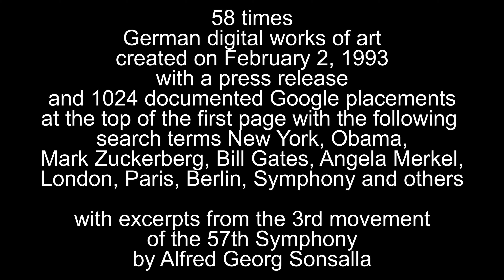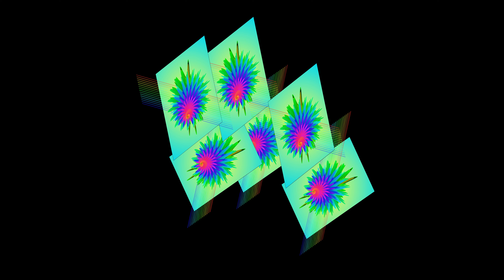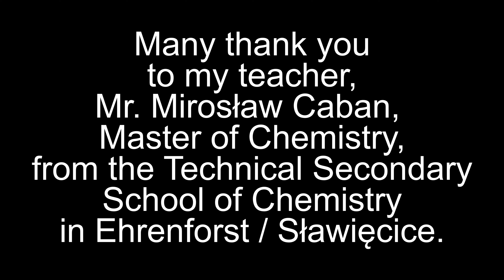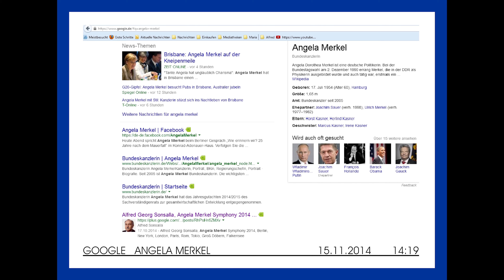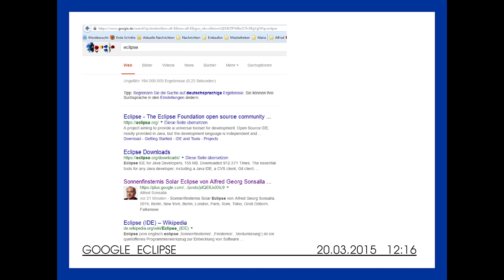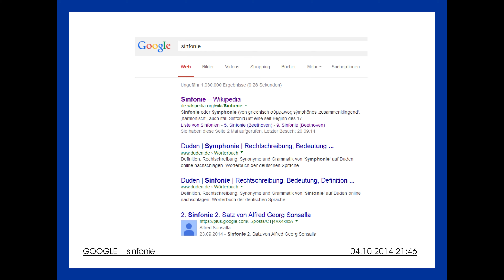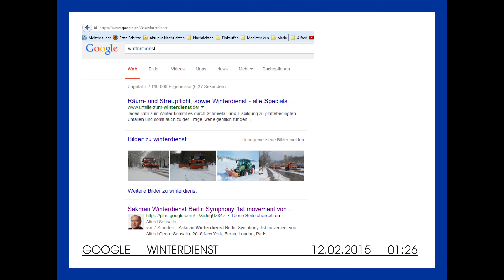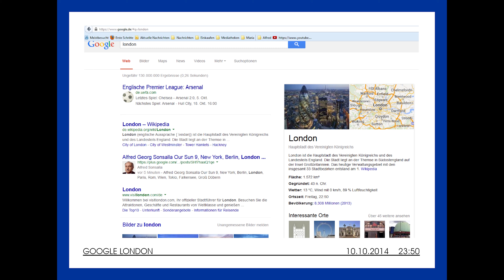58 German Digital Artworks created on February 2, 1993 Alfred Georg Sonsalla, Berlin Wedding Germany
58 times German digital works of art created on February 2, 1993 with a press release and 1024 documented Google placements at the top of the first page with the following search terms New York, Obama, Mark Zuckerberg, Bill Gates, Angela Merkel, London, Paris, Berlin, Symphony and others with excerpts from the 3rd movement of the 57th Symphony by Alfred Georg Sonsalla

Professor Doctor Hans H. Schulze / Professor Doctor Siegfried Zseby / Professor Manfred Soeffky / Professor Horst Grams

Vielen Dank an meine Professoren der Fachhochschule für Wirtschaft in Berlin: Professor Doktor Hans H. Schulze / Professor Doktor Siegfried Zseby / Professor Manfred Soeffky / Professor Horst Grams

Serdecznie dziękuję moim profesorom z Uniwersytetu Nauk Stosowanych ds. Ekonomii w Berlinie: Profesor Doktor Hans H. Schulze / Profesor Doktor Siegfried Zseby / Profesor Manfred Soeffky / Profesor Horst Grams